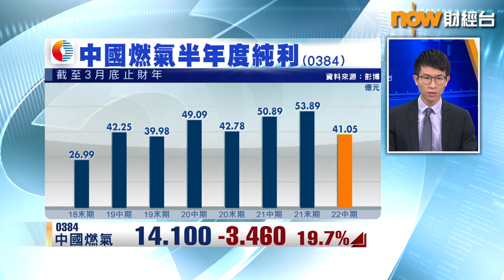【專家分析】中燃業績搵到冧價元兇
【Now財經台】中國燃氣(0384)噚日出咗半年業績，雖然收入按年增長67%，但就少賺19%，睇返份業績，燃氣接駁盈利大跌42%，工程設計及施工盈利亦大跌49%，成為拖累整體盈利表現嘅「元兇」，股價今日大冧20%，到底出咗咩問題？

新城晉峰金融集團分析員莫灝楠 就咁認為...